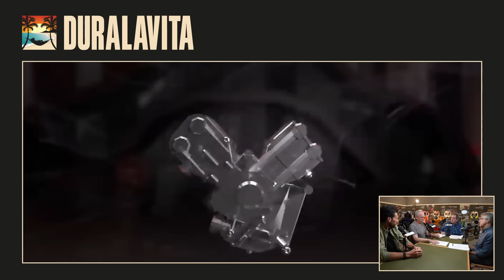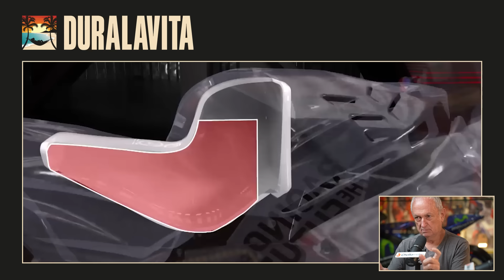Los Tres Tenores: Martín vs Márquez vs Bagnaia en Le Mans | DURALAVITA La Tertulia | Ep 5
¡Gracias a todos los que nos seguís en cada Gran Premio!

A partir del 19 de mayo podrás formar parte de la familia DURALAVITA y acceder a ventajas exclusivas SOLO para miembros:

- Vente a ver la tertulia en DIRECTO
- Sorteos exclusivos. Mayo: 2 entradas para ver el Gran Premio de Catalunya en DIRECTO, en Panorama Village. Entradas valoradas en +-4000€
- Preguntas y respuestas EXCLUSIVOS (vídeo exclusivo para miembros respondiendo vuestras preguntas al final de cada tertulia)
- Grupo PRIVADO de Telegram para miembros
- Aparece en los créditos finales de cada Tertulia de DURALAVITA
- Muchas ventajas más...

Si no te quieres quedar fuera, y quieres optar a todos estas ventajas, únete a la lista de espera y entérate el primero cuando abramos la membresía 👇🏼👇🏼👇🏼👇🏼

[TERTULIANOS]
Jorge Lorenzo:

Podcast grabado en Chelsea 1979 ¡Gracias!